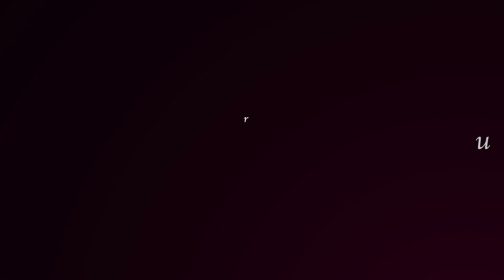New Year Worship Encounter with Minister Stein